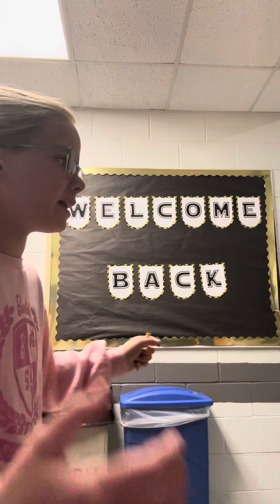Annoying People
StoryTime!